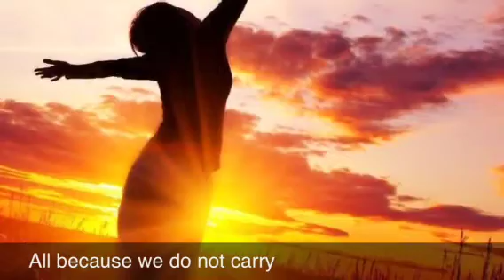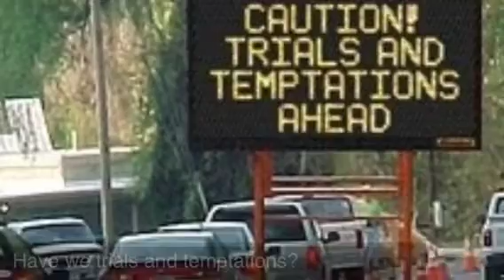What a friend by Johnmarkmoros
Reminds us that we have a friend that's always with us, and his name is Jesus Christ.